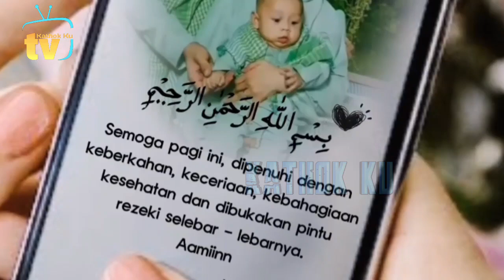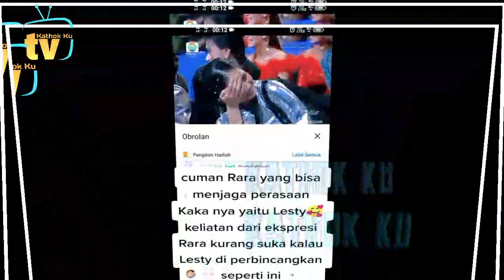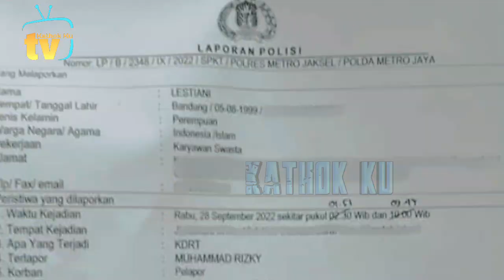Tiba JAKARTA, Leslar Kirim Bantuan ke Cianjur, Disebut Bar2, Leslar Selalu di Depan Soal Donasi❓️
Jangan Lupa: _
Thankz!!..